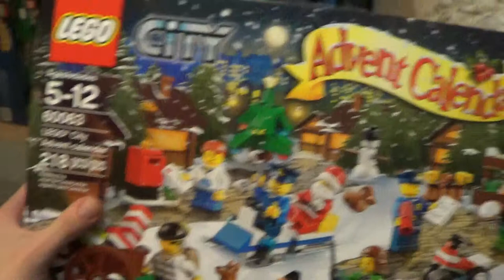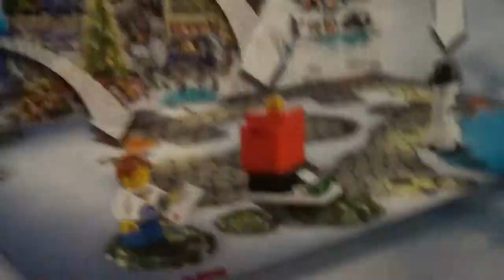Busy Times!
I thought I needed to make a vlog explaining to everyone what's going on with my channel.